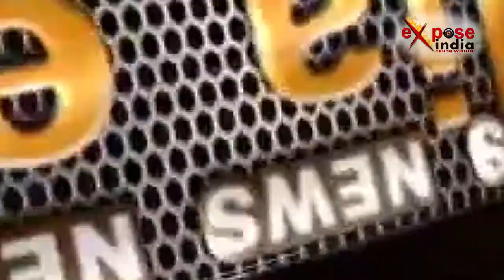मिदनापुर में लैंडमाइन्स बिछे थे, तभी सीआरपीएफ वहां से गुजरी और...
पश्चिम बंगाल के मिदनापुर में सीआरपीएफ की स्पेशल में चंदाबिला में लैंडमाइन का पता लगाया। नक्सली अकसर इस तरह से लैंडमाइन बिछाकर सुरक्षा के लिये तैनात जवानों को नुकसान पहुंचाने की कोशिश करते हैं। सीआरपीएफ के जवानों ने बाद में इसे जंगल में डीफ्यूज कर दिया और एक बड़ा हादसा होने से बचा लिया। इससे पहले भी इस  इलाके में लैंडमाइन बिछाने की घटनाएं सामने आ चुकी हैं लेकिन सीआरपीएफ के जवानों ज्यादा लैंडमाइन्स को नष्ट कर दिया।